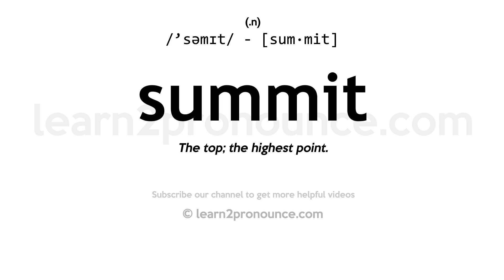Pronunciation of Summit | Definition of Summit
Summit pronunciation | How to pronounce Summit in English?
/`səmɪt/
Meaning of Summit | What is Summit?
(1) (verb) reach the summit (of a mountain); (2) (noun) the top or extreme point of something (usually a mountain or hill); (3) (noun) the highest level or degree attainable; the highest stage of development; (4) (noun) a meeting of heads of governments;
What is Summit | Summit meaning and definition?